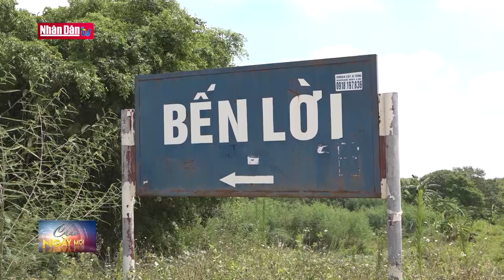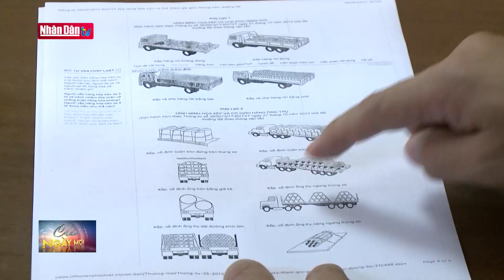Xe chở thép cuộn hoành hành quốc lộ 5 | Giao thông 24h ngày 23/8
Xe chở thép cuộn hoành hoành quốc lộ 5 | Giao thông 24h ngày 23/8 | Truyền Hình Nhân Dân
1. Dự Báo Thời Tiết Hôm Nay